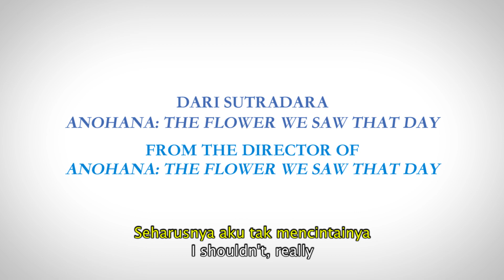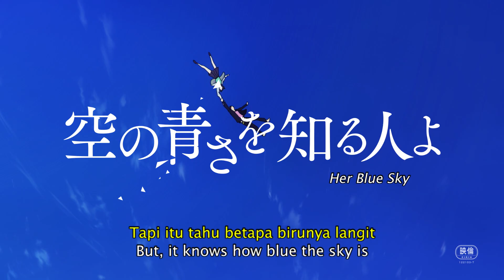HER BLUE SKY Official Trailer Indonesia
Sebuah film persembahan Tatsuyuki Nagai, sutradara dari Anohana: The Flower We Saw That Day dan The Anthem of the Heart.

Orangtua Aoi dan Akane telah meninggal dunia. Saat itu, Akane mengurungkan niatnya untuk pergi ke Tokyo dengan Shinnosuke dan memutuskan untuk merawat Aoi.

13 tahun kemudian, Aoi diminta untuk tampil pada sebuah festival musik sebagai anggota band penyanyi enka terkenal bernama Dankichi. Pada saat yang bersamaan, Shinnosuke kembali ke kota Akane dan Aoi yang menimbulkan kebingungan bagi mereka.

HER BLUE SKY tayang di bioskop mulai 11 Maret 2020